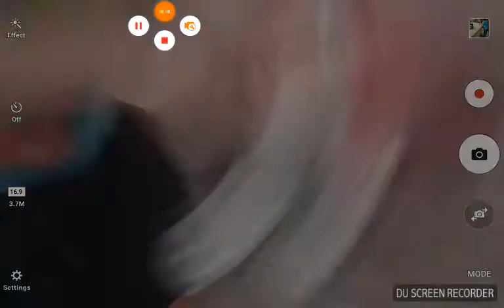I don't know why a family would kiss hulk